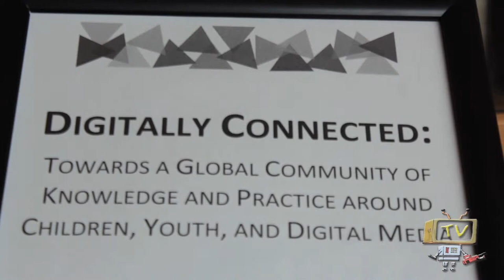Digitally Connected Symposium #1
Press Pass TV reporters joined Harvard's Berkman Center for Internet and Society and UNICEF at Harvard for a series of talks about innovations in access and connections for youth around the world.